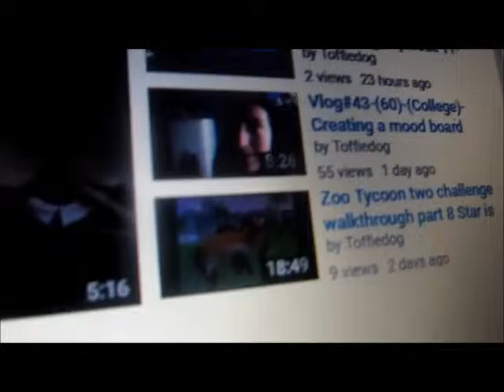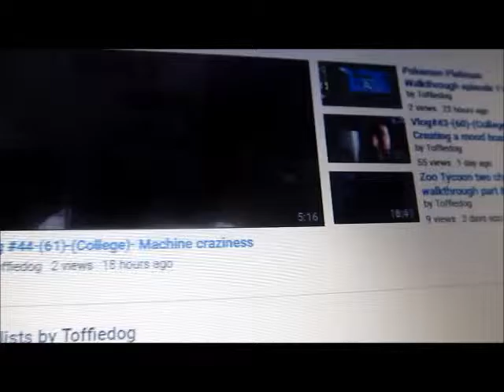Vlog #45-(62)-(College)-Pushing a cardboard box on a chair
Big thanks to my friends who gave permission for me to share the video, really appreciate it. Tomorrow I'm heading round a friends house to go crazy again, the start of half term is going to be great.
Finally big thanks for the insane amount of views on Monday's vlog I still can't quite believe it.